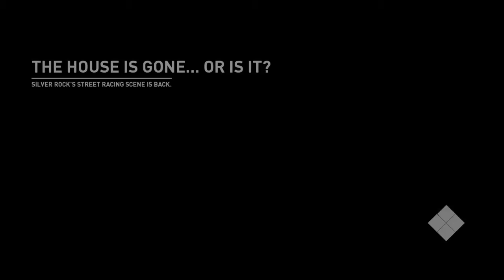【NFSPayback】最短で南回り【えむすり】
南回りで回収。意外と時間かかった。当然難易度ハードやで！

ニード・フォー・スピード ペイバック